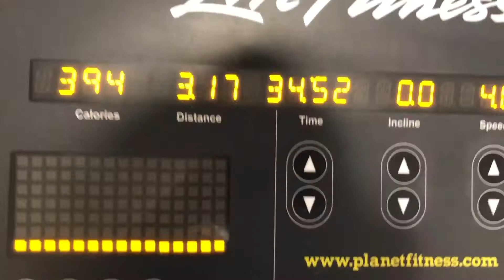Tenth Day Bobcats and Tiggers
On the tenth day of Christmas... there were more Disney pins and a run. Got my training run in today at lunch because I was afraid I might not be able to get it done after work. After waiting (forever I might add) for Stacey to get there, she finally got to open her present for the tenth day of Christmas.